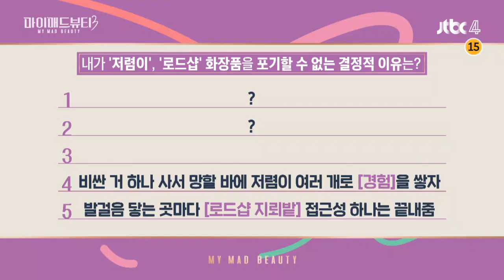국내 브랜드 중 톱모델 한혜진(Han Hye Jin)이 반한 환상적 컬러 맛집☆_☆ 마이 매드 뷰티3(My Mad Beauty3) 2회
많은 사람들이 외국 브랜드로 알지만
국내 토종 메이크업 회사인 V 브랜드
톱모델 혜진이 반한 환상적인 립 컬러
나래 PICK 컬러 맛집은 B 브랜드!